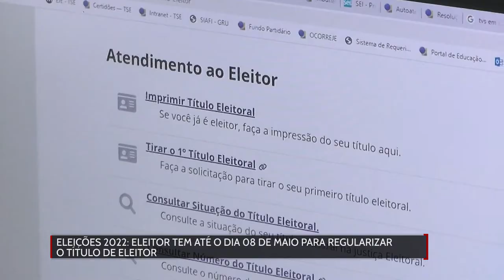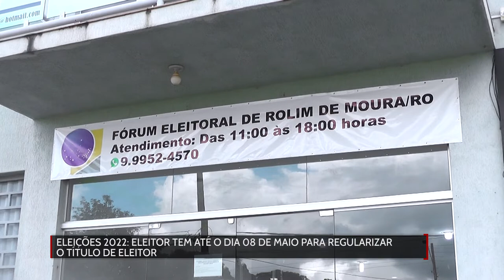Eleitor tem até o dia 08 de maio para regularizar o título de eleitor